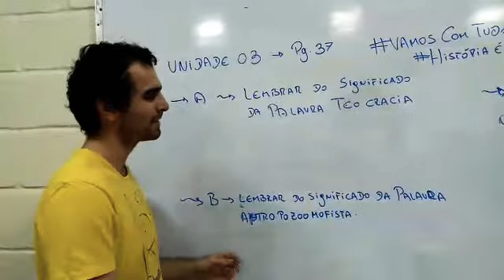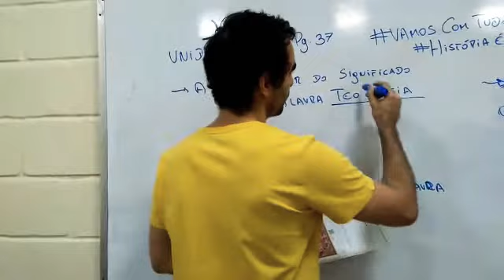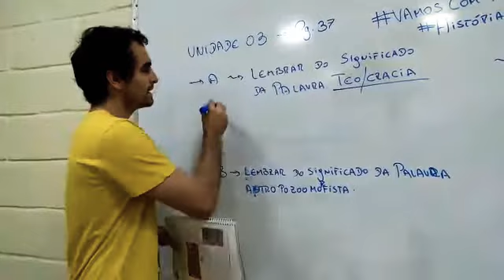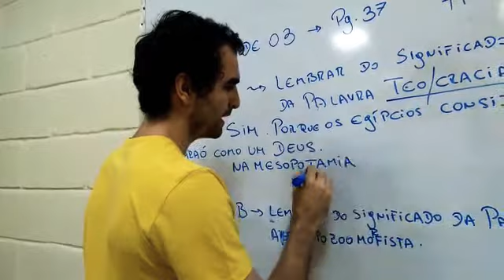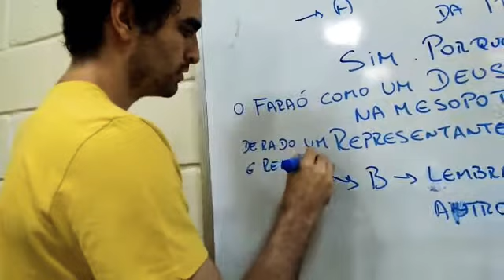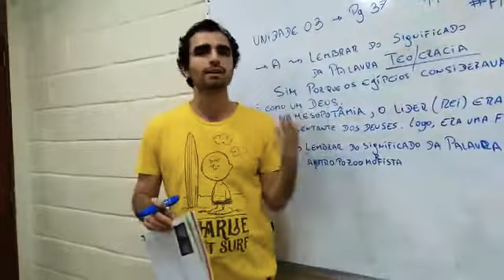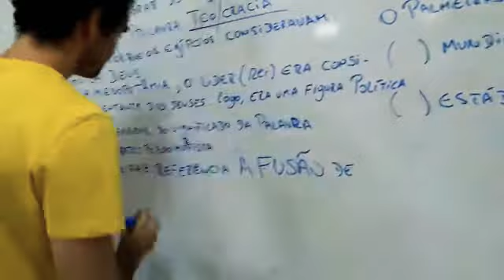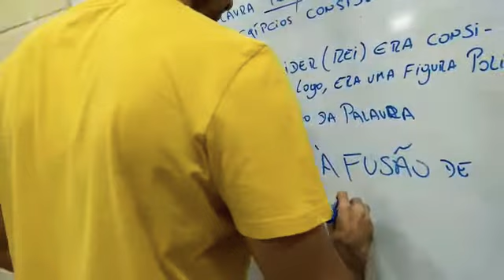6º ANO - UNIDADE 03 - CORREÇÃO DA PÁGINA 37